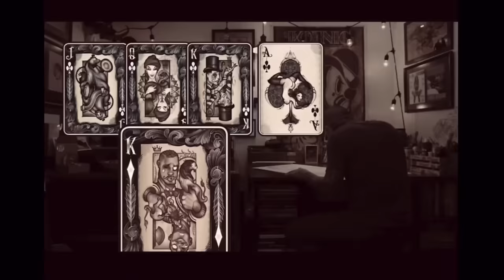AI and The Future of Tattooing ft. Renowned Tattoo Artist Dave Koenig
Aaron is chatting with none other than world renowned tattoo artist Dave Koenig today on the Chats and Tatts show.

AI is all the rage these days and everyone is talking about how this will impact different industries.  But how will AI impact the tattoo community and the artistic process of tattooing?  Will tattooing become less personal and more computerized?  We dive into this topic and much more on this episode of Chats and Tatts.

Dave Koenig is a talented tattoo artist known for his intricate and detailed work. He specializes in a variety of styles, including traditional American, Japanese, and neo-traditional tattoos.

One of the things that sets Koenig apart from other tattoo artists is his attention to detail and use of filigree in many of his pieces.  Koenig is also known for his ability to take a client's ideas and turn them into beautiful and meaningful tattoos.

In this episode we go back to the beginning of his career and how he, with small, simple designs or large, elaborate body pieces, acquired the skills and expertise to bring his clients vision to life.

What we chat about in this episode:

0:51 - Guest intro
5:00 - How did Dave’s passion for art started
12:32 - Dave’s 1st tattoo New York convention & machine experiences
15:10- What’s the future of the tattoo industry?
21:10 - The importance of efficiency
24:51 - How to build client relationships
32:45 - Understanding the beauty of Japanese tattooing
38:26 - Ink Positive: Dave reveals his SECRET on creating body art tattoos
41:56 - How to create a flow
47:27 - Is the tattoo industry growing?
51:30 - The connections between music and arts
58:21 - Difference between manual and computerized tattoos
1:12:10 - Aaron gets a new tattoo from Dave!

Quotes:

“Just love your clients treat every client like you treat if your brother was in the room or your mother.” - Dave Koenig

“One day, I realized ‘What do I do that loses time, without wasting time?’” - Dave Koenig

“... things evolve, and it'll always be evolving.”  - Dave Koenig

“Some people want that pain they want to build and tell their friends, ‘I got their whole chest piece done with no numbing cream.’” - Dave Koenig

“I think it's just acknowledging that and knowing that I'm here for you, that the client and it's not about me or what I think it should be about.  It’s what you want to talk about in their journey.”  - Dave Koenig